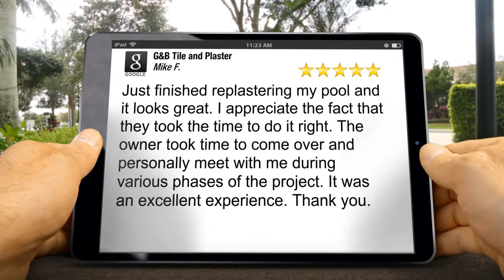G&B Tile and Plaster LewisvilleRemarkableFive Star Review by Mike Forese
5 Star Rating

Just finished replastering my pool and it looks great. I appreciate the fact that they took the time to do it right. The owner took time to come over and personally meet with me during various phases of the project. It was an excellent experience. Thank you.

G&B Tile and Plaster
960 N Mill St
Lewisville TX
75057